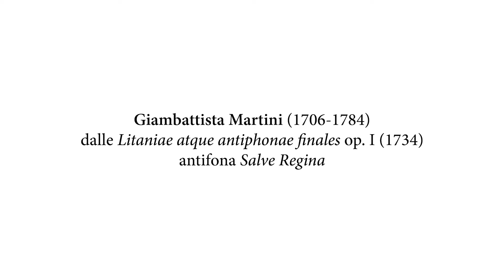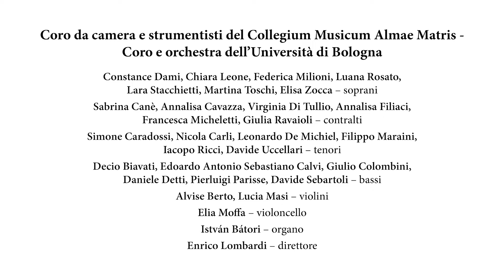Giambattista Martini (1706-1784), antifona «Salve Regina»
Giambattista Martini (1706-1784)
dalle «Litaniae atque antiphonae finales op. I» (1734)
antifona «Salve Regina»

Estratto dal concerto del
Coro da camera e strumentisti del Collegium Musicum Almae Matris – Coro e orchestra dell'Università di Bologna
Enrico Lombardi, direttore

Biblioteca San Francesco Bologna, sabato 30 aprile 2022, ore 18

Nell'ambito della rassegna
«Con tanta sua lode». Il Sei-Settecento musicale in concerto
a cura di Elisabetta Pasquini, Università di Bologna

Constance Dami, Chiara Leone, Federica Milioni, Luana Rosato,
Lara Stacchietti, Martina Toschi, Elisa Zocca – soprani
Sabrina Canè, Annalisa Cavazza, Virginia Di Tullio, Annalisa Filiaci,
Francesca Micheletti, Giulia Ravaioli – contralti
Simone Caradossi, Nicola Carli, Leonardo De Michiel, Filippo Maraini,
Iacopo Ricci, Davide Uccellari – tenori
Decio Biavati, Edoardo Antonio Sebastiano Calvi, Giulio Colombini,
Daniele Detti, Pierluigi Parisse, Davide Sebartoli – bassi
Alvise Berto, Lucia Masi – violini
Elia Moffa – violoncello
István Bátori – organo
Enrico Lombardi, direttore

Regione Emilia-Romagna
Comune di Bologna
Bologna Unesco City of Music
Arcidiocesi di Bologna
Alma Mater Studiorum-Università di Bologna. Dipartimento delle Arti
Accademia Filarmonica di Bologna
Conservatorio "G. B. Martini" Bologna

In collaborazione con:
Bologna Musei. Museo Internazionale e Biblioteca della Musica
Emilia Romagna Teatro Fondazione

Si ringrazia:
Banca di Bologna
Verni ADV. Massimo Verni Pubblicità

La figura di Giambattista Martini oggi ci è cara per più d’un motivo: dotato di cultura enciclopedica, egli legò il suo nome alla prima storia della musica stampata in Italia e redatta in lingua italiana, che ancor oggi si pone quale insuperato modello di erudizione; egli raccolse una biblioteca assai ricca e una preziosa galleria di ritratti di compositori e teorici della musica, che destavano l’ammirazione di tanti suoi contemporanei; il suo magistero contrappuntistico fu d’esempio e di sprone per numerosi giovani compositori, che da tutt’Europa giunsero a Bologna per averlo quale precettore; molte furono le personalità politiche e culturali di spicco con le quali egli intrattenne una fitta corrispondenza, spesso ponendosi quale arbitro indiscusso di questioni musicali.
Nondimeno, forse non molti sanno che all’epoca erano altresì lodate le sue doti compositive: non a caso nel 1753, dopo aver realizzato e diretto le musiche romane per il triduo di beatificazione di Giuseppe da Copertino, padre Martini fu richiesto dal papa Benedetto XIV quale maestro della Cappella Giulia.
I concerti che si propongono nella Biblioteca di San Francesco vogliono essere un’occasione per “gustare” almeno qualche assaggio dell’opera musicale del «maestro dei maestri» e per iniziare un percorso di riscoperta della sua figura e di coloro che, anche tra gli stessi confratelli, ne furono precursori, colleghi e allievi.